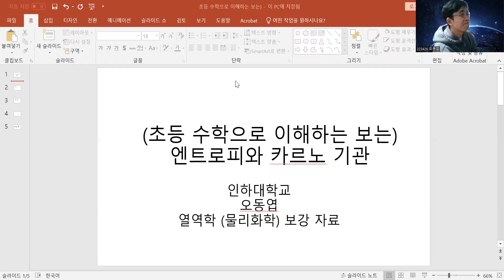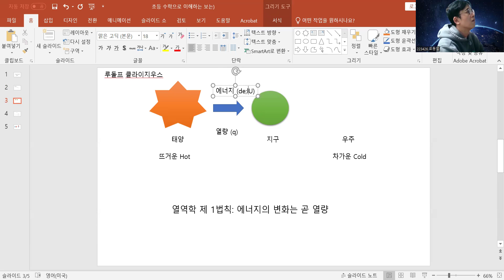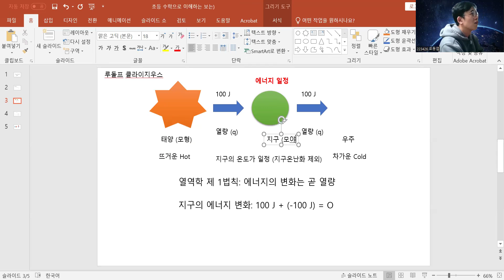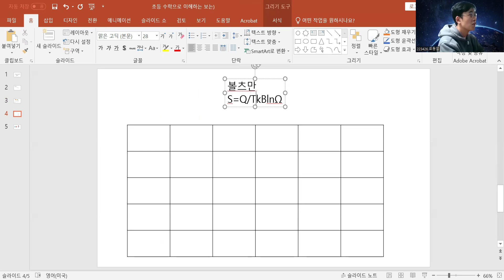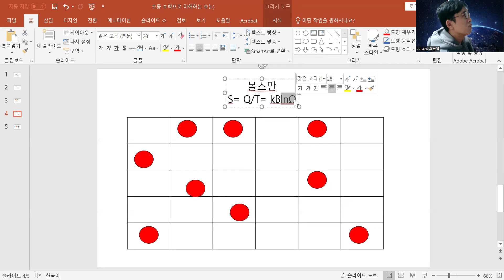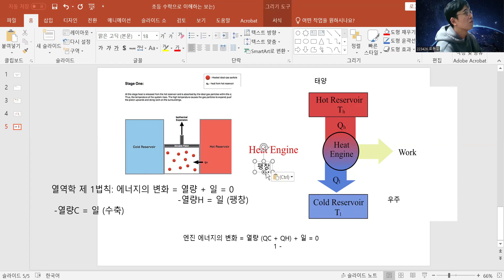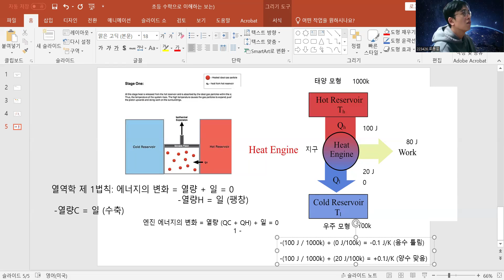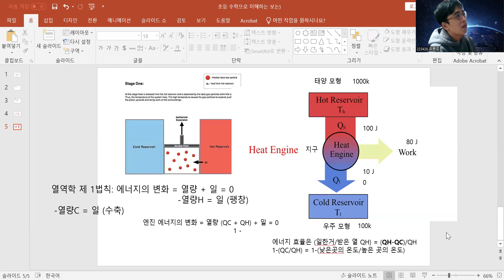매우 쉬운 엔트로피의 정의, 단순 산수로 카르노 기관 이해하기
엔트로피의 정의, 단순 산수로 카르노 기관 마스터

열역학 제2법칙.